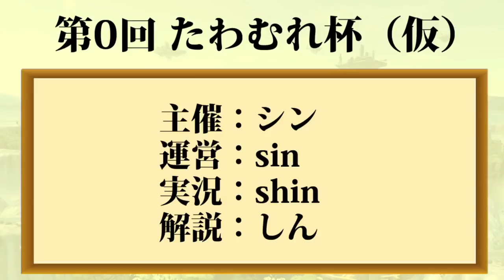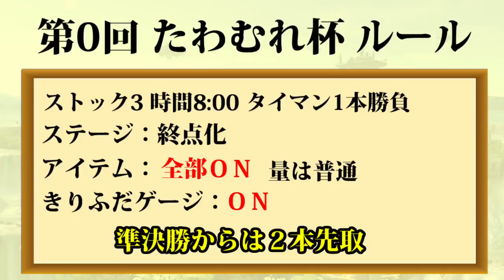【実況解説】スマブラSP 突発大会 第0回 たわむれ杯 １～２回戦【トーナメント式】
勝ち残るのは誰だ
言いだしっぺの法則で始まったスマブラ大会です

全キャラ全ルールで頑張ってます！